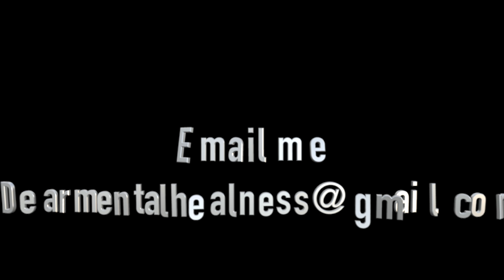One of a narcissists fears is being average or ordinary | A Narcissist reacts to Brene Brown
One of a narcissists fears is being average or ordinary | A Narcissist reacts to Brene Browns video about narcissistic personality disorder being a shame based disorder. @brenebrown on instagram